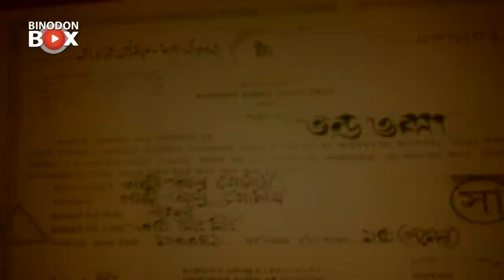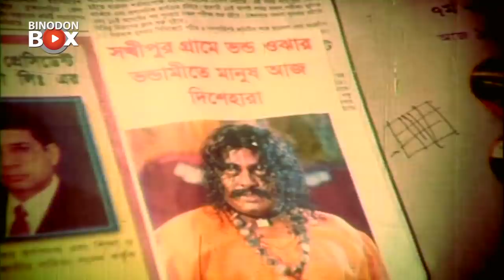Vondo Ojha - ভণ্ড ওঝা | Bangla Full Movie | Shakib Khan | Munmun | Dipjol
Vondo Ojha - ভণ্ড ওঝা | Bangla Full Movie | Shakib Khan | Munmun | Dipjol . This Bangla Movie released by Binodon Box.

Movie  : Vondo Ojha - ভণ্ড ওঝা
Star Cast: Shakib Khan, Munmun, Moyuri, Alexander Bo, Dipjol, Urmi, , Mithu, Prabir Mitra, Mizu Ahmed, Chithra, Kala Aziz.
Edit: Nazir Hasan
Cinematography: Lal Mohammod
Lyricist: Pradip Kumar Saha & Shishir Rahman
Story & Dialouge: Uttam Akash
Screenplay & Direction: P A Kajol
Language : Bangla
Label : Binodon Box